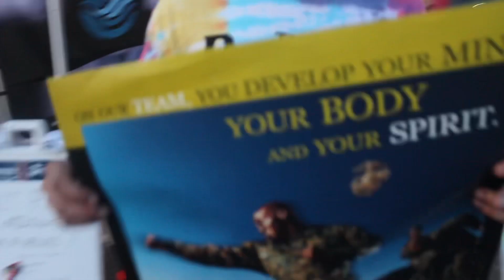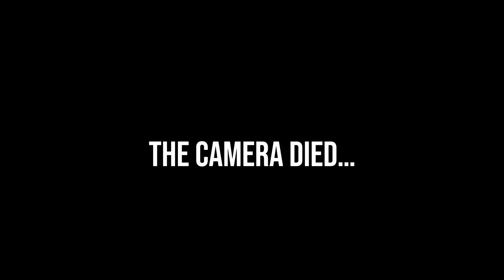A DAY AT THE STATE FAIR!!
My Instagram (@NazzyTvv)